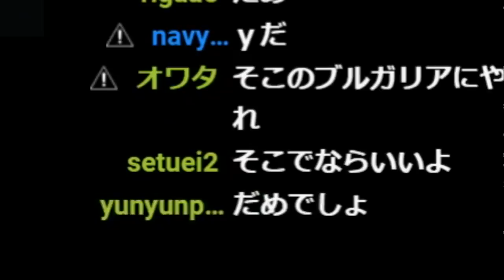【神回】煽り＆mid粘着で精神崩壊しながらも食らいついた激闘の試合